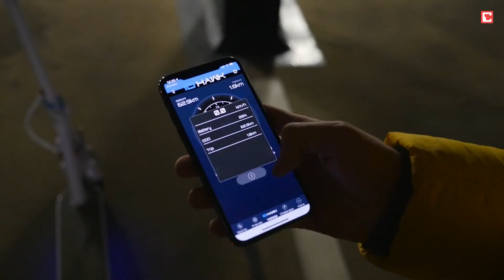IO Hawk Sparrow E-Scooter: Der 24 km/h Cityroller | CHIP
IO Hawk Sparrow ist der neue E-Scooter von den Machern des originalen Hoverboards. Der elektrische Cityroller in Longboard-Größe schafft rasante 24 Stundenkilometer und ist dank cooler Extras wie Display, Lichtern und Unterbodenbeleuchtung auch ein echter Hingucker.

Melde dich für unseren kostenlosen WhatsApp-Newsletter an, um nie wieder die wichtigsten CHIP-News des Tages zu verpassen